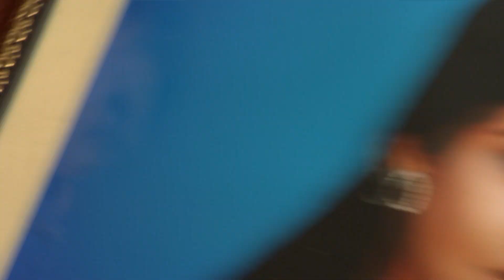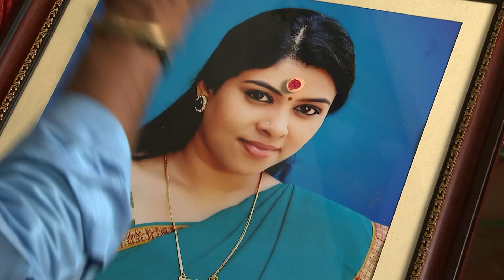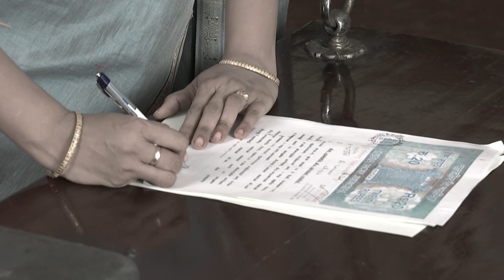Annakodiyum Ainthupengalum | Ep.228 | வீட்டை விட்டு வெளியேறிய பாண்டியம்மா | Full Episode | Zee Tamil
Annakodi reads the letter of the Lawyer Sundari and comes to know that it was Sundarapandi who sent Karukkan to kill Muthupandi. She gets shocked and tells the matter to Pandiamma. Angry Pandiamma goes to Sundarapandi and gives the letter to read.

Show Name : Annakodiyum Ainthupengalum
Producer/Star Cast : Shruthi Raj, Venkat Renganathan, Rhema Ashok
Episode No : 228

Annakodiyum Ainthu Pengalum is a Tamil Show television series starring Shruthi Raj.The story revolves around Annakodi and her four daughters. Gauri, the eldest daughter, is in search for an identity for her mother

Click here  watch Webisode on YouTube ►PLjRBtkHHXJjTdXwgze5RHTJEf0HwFwho3